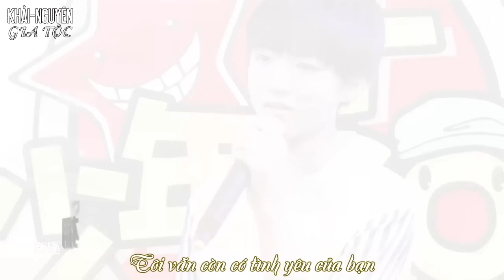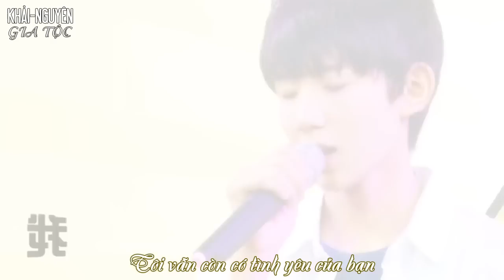[Vietsub Live] Khải-Nguyên (KaiYuan - 凯源) - Tiếng vỗ tay vang lên (掌声响起来)